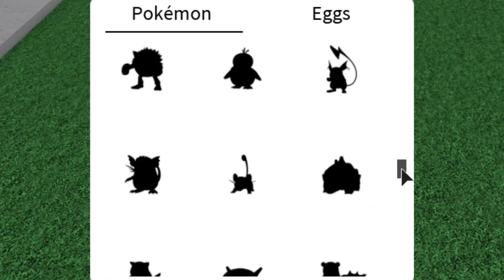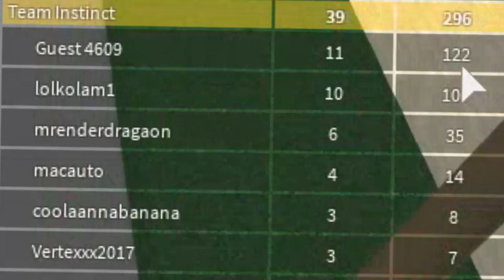Pokémon GO in ROBLOX! :D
1 like = 1 Pokémon thief banned
∘∘∘∘∘∘∘∘∘∘∘∘∘∘∘∘∘-Credits-∘∘∘∘∘∘∘∘∘∘∘∘∘∘∘∘∘∘

'REACH'

△⚪✕◻ Game on!